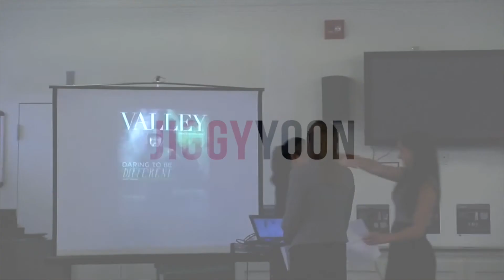What is REQUIRED OF YOU to be GREAT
What a lot of people have trouble acknowledging and ACCEPTING is that it doesn't take only a special, one-of-a-kind, natural-born-talent, gifted person to be great, to be successful, and go down in history.

Greatness is possible for ANYONE.
and THAT'S what's hard to believe and scary to accept because believing that means that there is a certain level of responsibility and hard work expected.

Another thing people have a big misunderstanding of is this belief that setting goals is enough, believing is enough, praying is enough, STRATEGY is enough, HARD WORK is enough, CONSISTENCY is enough, COMMITMENT is enough, even EXECUTION is enough.

None of it alone is enough.

Greatness requires ALL of these AND MORE... COMBINED, CONSISTENTLY, for a VERY LONG TIME.

Setting goals is cute.
Posting about it on social media is cute.
Talking to your friends about how dedicated you are is cute.
It's cute. It's easy. It's what the average people do. It's not impressive.

Expect more from yourself. Why not?